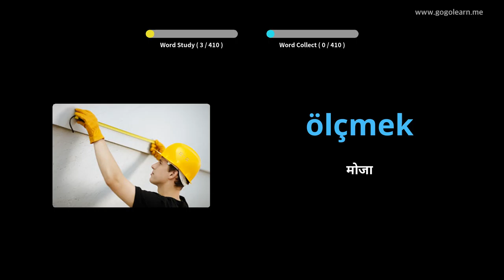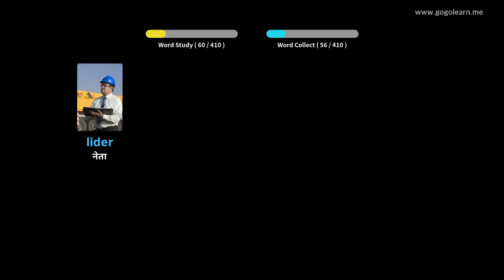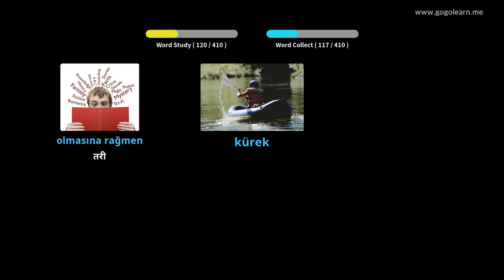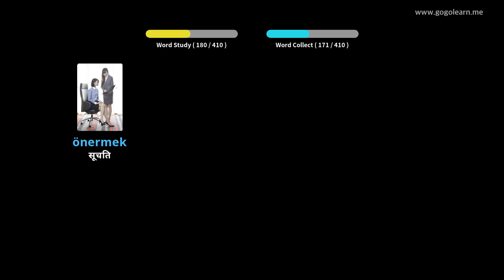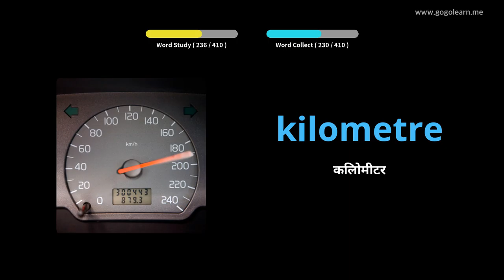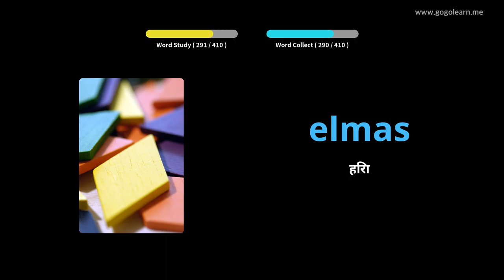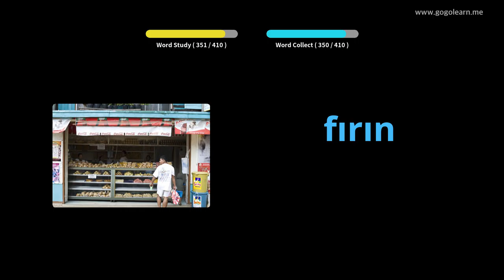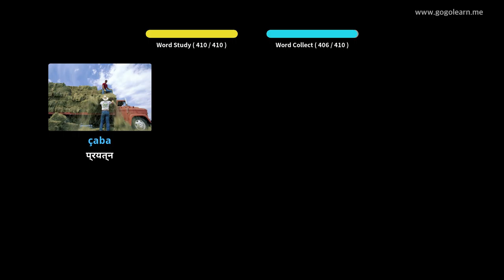तुर्की शब्दसंग्रह माध्यमिक शाळा 2 | Golearn